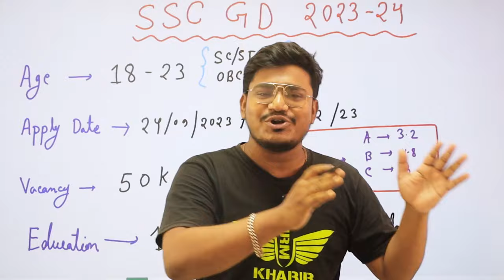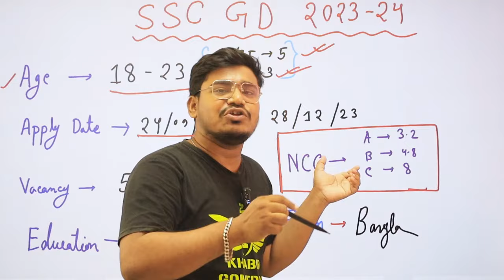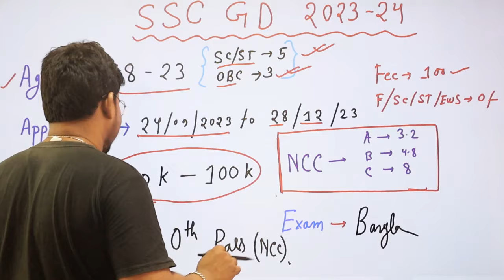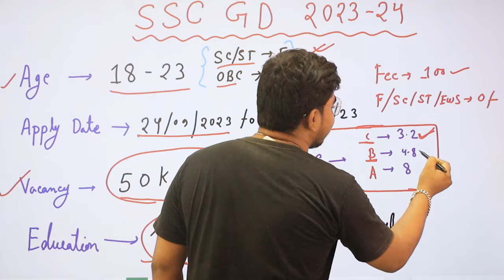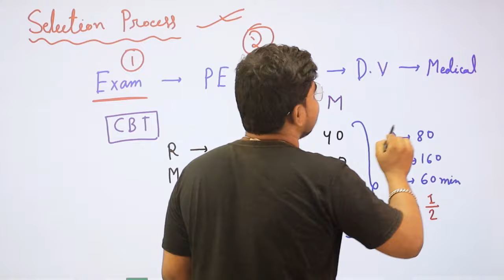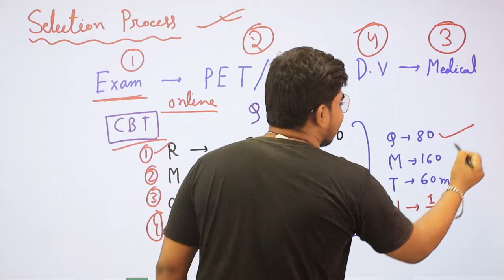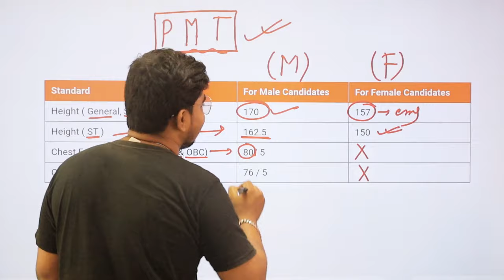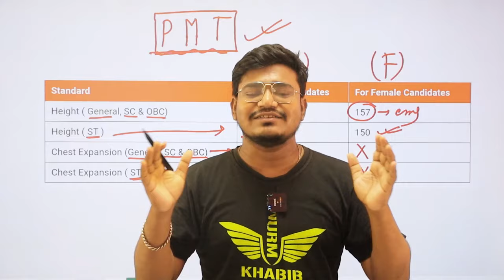10th পাশে SSC GD তে বিরাট নিয়োগ | SSC GD 2023- 24 New Vacancy : Online Apply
10th পাশে SSC GD তে বিরাট নিয়োগ  | SSC GD 2023- 24 New Vacancy